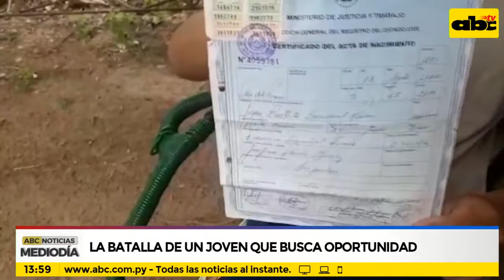La batalla de un joven que busca oportunidad